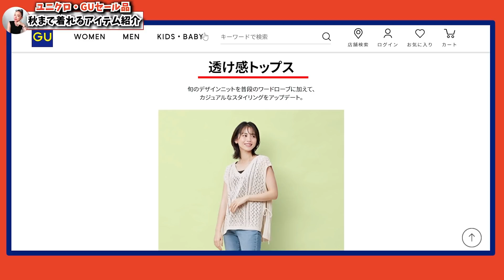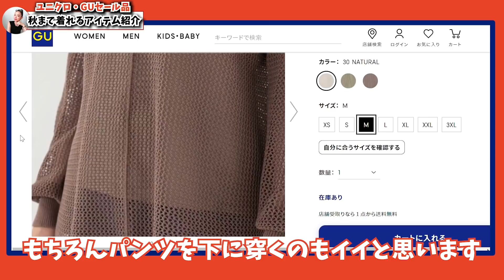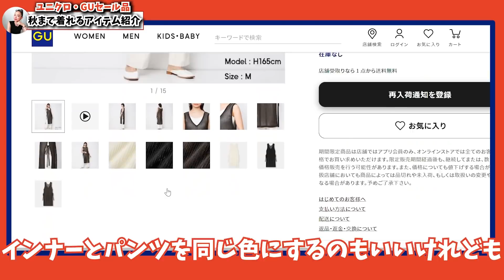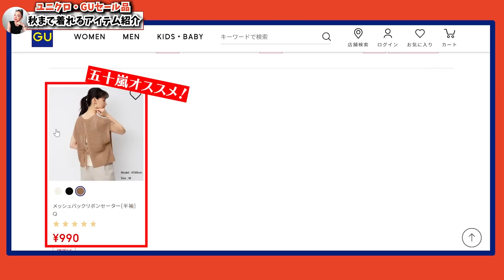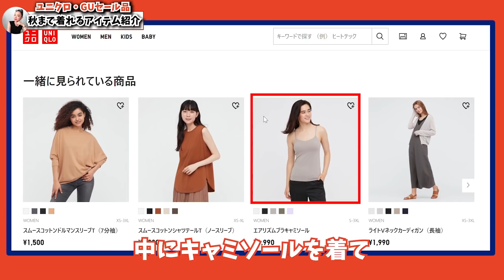【ユニクロ/GU】年中着れるコスパ最強服を発掘！セール品でも長く着るコツをご紹介！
今回は、ユニクロとGUの秋まで着れる、コスパ
の良いセール品をご紹介します！！

2010年にi-padアプリケーションシステム「ファッショニスタ診断®」を開発、
2013年　特許取得(第5411092号）

2008年10月　パーソナルスタイリスト・イン・ジャパン協会（現・パーソナルスタイリスト協会）設立
2014年4月　㈱パーソナルスタイリスト養成アカデミー開校
2015年11月　東久邇宮文化褒賞・記念賞受賞
2017年3月～　ユーキャン通信講座「パーソナルスタイリスト®講座」監修及び制作～開講
2017年4月～　Ginza six　VIPラウンジ　パーソナルスタイリングサービスプロデュース
2018年3月～　松屋銀座ファッションコンサルティングサービス年間契約開始・内製スタイリスト育成